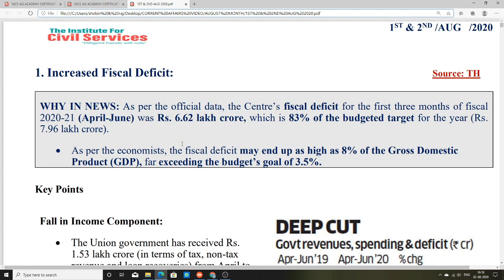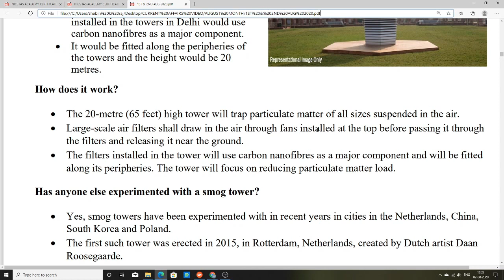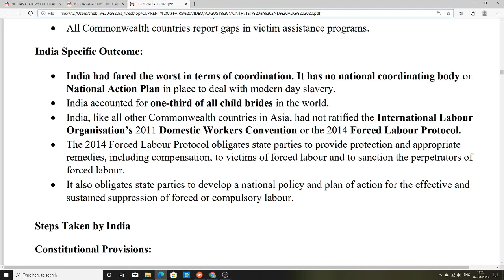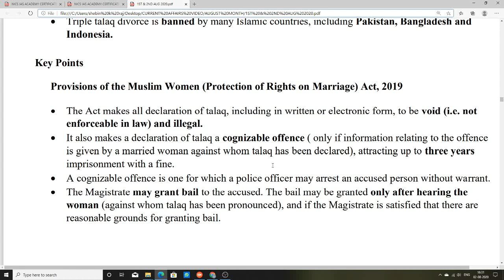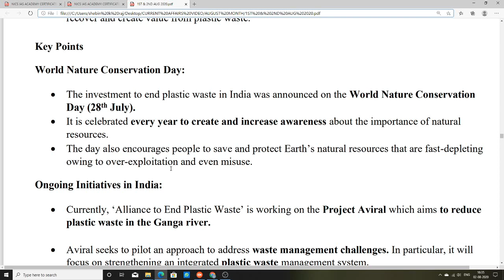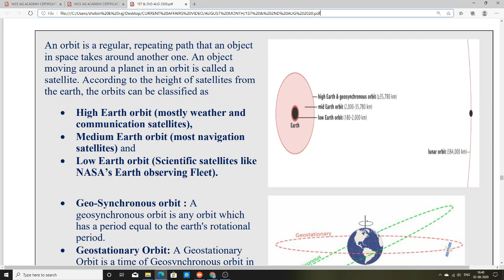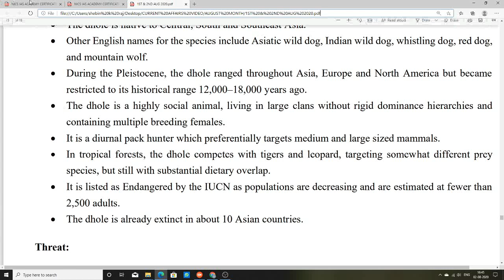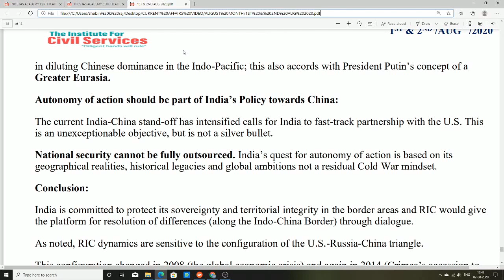CURRENT AFFAIRS ANALYSIS | 1ST & 2ND AUG 2020 | THE HINDU EDITORIAL ANALYSIS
ADMISSION  CONTACT
NAGERCOIL,